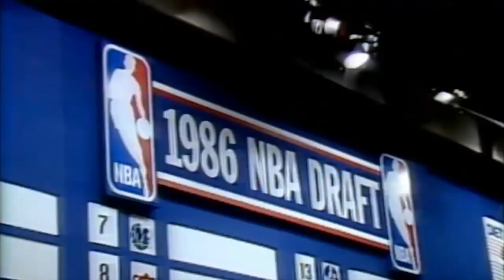ARVYDAS SABONIS - il Principe del Baltico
rvydas Romas Sabonis nasce a Kaunas il 19 dicembre del 1964, in Lituania. Oddio, Lituania. Nel 1964 Kaunas era nella vecchia Unione Sovietica, all'interno di quell'agglomerato di stati e staterelli di cui era composta.
Trascorre un'infanzia tutto sommato tranquilla, per quanto tranquilla possa essere un'infanzia in Lituania, paese inglobato all'interno della repubblica sovietica.
L'età chiave per Arvydas sono i 13 anni quando, già dotato di un fisico statuario e molto alto, cominciò ad essere SFRUTTATO dalla Federazione Russa. Si, sfruttato. E questa sarà la principale causa per cui ci siamo potuti godere questo campione senza età in NBA solamente durante gli ultimi anni di carriera.

La Federazione Russa aveva un grande potere sul trattamento dei giocatori e, come detto, oltre ad essere stata la causa dei suoi problemi fisici in tarda età è stao anche il motivo per cui non siamo riusciti ad apprezzarlo in NBA fin da giovane quando, a 16 anni, debutta con lo Zalgiris di Kaunas e comincia a dominare tra i pro.
Nel 1982 l'evento che fa conoscere Sabonis oltre oceano. Un tour della Nazionale Sovietica contro alcune squadre collegiali americane.
A 17 anni, e contro tutti i migliori prospetti collegiali, Arvydas non sfigura, anzi. Spesso domina e gli scout cominciano ad aprire gli occhi di fronte ad un giocatore prodotto del basket europeo. Un giocatore fisicamente prepotente, con una faccia tosta come pochi e con 2 mani da assoluto pianista.
Un centro di 220 cm capace di fare tutto all'interno di un campo da basket. Un centro che, se integro fisicamente, potrebbe dire la sua ancora oggi.

Gli scout prendono nota e, nel draft del 1985, viene selezionato dagli Atlanta Hawks alla numero 77 (quarto giro), ma la scelta, per somma gioia postuma dei Portland Trail Blazers, che lo stavano seguendo da un pezzo, venne annullata poichè era in vigore una regola che vietava l'ingresso in NBA di atleti di età inferiore ai 21 anni. Arvydas ne aveva 20. L'approdo in NBA sembra quindi questione di tempo e fu proprio Portland a selezionarlo l'anno seguende, dopo il compimento dei famigerati 21 anni.
Una scelta, quella di Portland, che, tra l’ironia chissà quanto innocente di David Stern e l’incredulità disgustata dei tifosi americani, solo in pochi riescono a comprendere. Ma se uno di quei pochi si chiama Red Auerbach, beh, è un bell’essere pochi. “Mi piacerebbe parlare di quel Sabonis, perchè quel ragazzo è al momento uno dei 3/4 centri più forti al mondo“, la sentenza della leggenda dei Boston Celtics.

Ma ciò che ai Blazers non si conosceva, era la già notevole usura fisica cui era stato sottoposto Arvydas dalla Federazione Russa. Conseguenza: nel 1986 la rottura del tendine d'Achille ne mise in pericolo l'intera carriera, a soli 21 anni. Arvydas aveva giocato per i precedenti anni, completamente senza sosta, sia per lo Zalgiris che per la nazionale sovietica, allenata dall'head coach del CSKA, suo avversario nel campionato russo. I maligni dicono sia stato proprio il coach della Russia a spremerlo di modo da non averlo fresco in campionato. Sarà...

RESTA IN CONTATTO CON ME TRAMITE I SOCIAL!